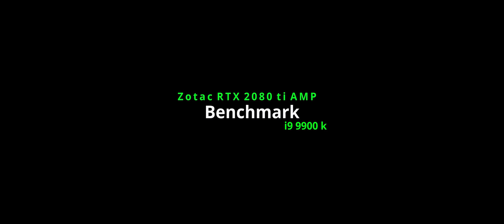Insurgency: Sandstorm - Ministry Map Benchmark - RTX 2080 ti - i9 9900k - Ultrawide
This is the Ministry map which has a much greater hit in performance, as a viewer described, so here's the benchmark!
MY PC:
CPU
Intel Core i9 9900K
CPU Cooler
Corsair Hydro H115i RGB Platinum CPU Cooler
Motherboard
ASUS ROG Strix Z390-F Motherboard
Memory
Corsair Vengeance RGB 32GB 3000MHz (4x8GB) DDR4
Graphics
ZOTAC AMP GeForce RTX 2080 Ti 11GB
SSD
Samsung 970 EVO Plus 500GB M.2 SSD
HDD
Seagate BarraCuda 4TB HDD
Case
Corsair Obsidian 500D RGB SE Black ATX Case
Power Supply
Corsair TX750M 750W Gold ATX Power Supply
Software
Microsoft Windows 10 Home USB Retail Pack
Fan
2x Corsair LL 140mm RGB PWM Fan
Fan
Corsair LL 120mm RGB PWM Fan
Extra
Bitfenix Scorptec System PSU Cables Black
Extra
Corsair RGB LED Lighting Pro Expansion Kit
Acer Preadtor x34 Ultrawide Monitor 100hz @ 3440x1440